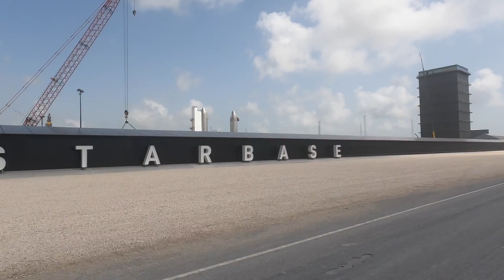Starbase Texas Tour - SpaceX South Texas Launch Site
Located down in Brownsville Texas on the USA Mexico border is where Elon Musk has set up the Space X launch site. This area here is known as Starbase Texas located in a wetland refuge known as Boca Chica. Formerly a winter retreat for snowbirds turned into a launch pad to Mars.